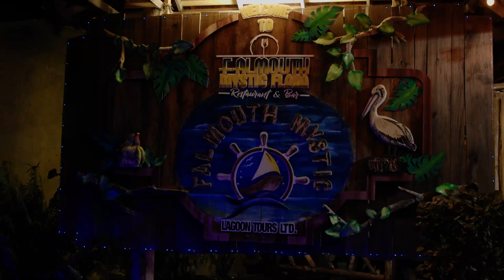One Love Spotlight on Falmouth Mystic Lagoon Tours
A natural phenomenon that you just have to experience. If you are looking for a night time tour, alongside good food and entertainment, you have to check out Falmouth Mystic Lagoon Tours.